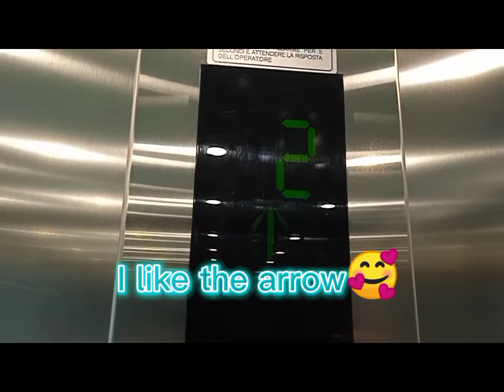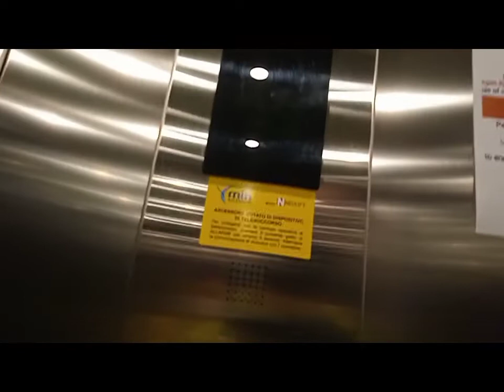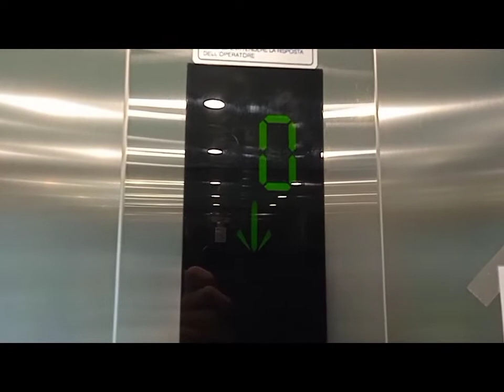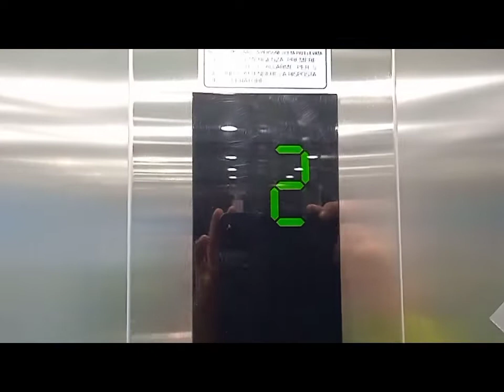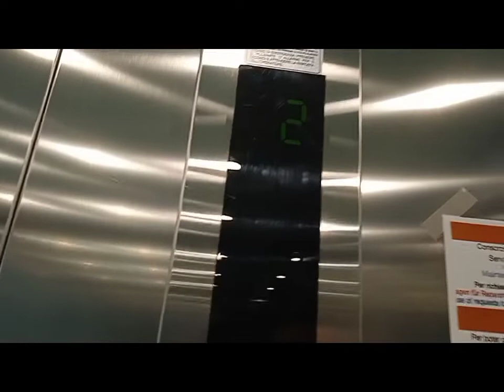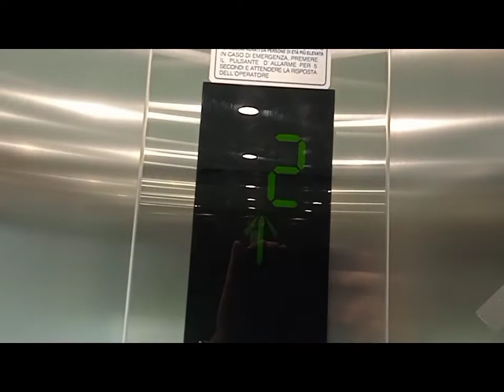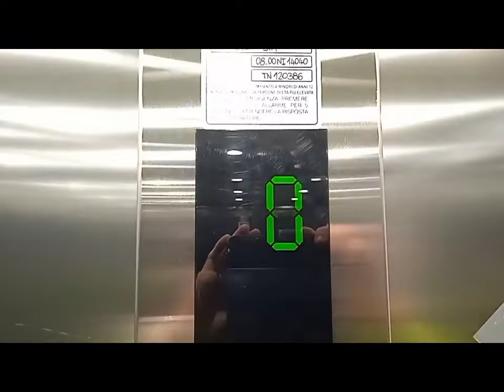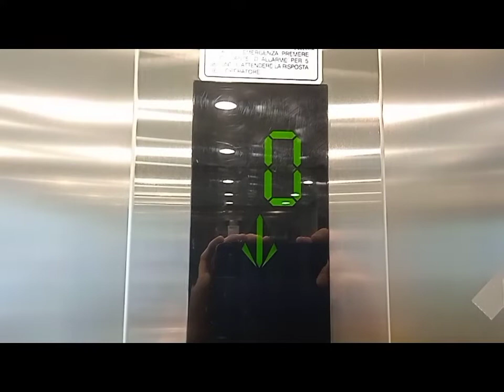Nice cab! 2018 Kone in Biblioteca, Comano Terme, Italy